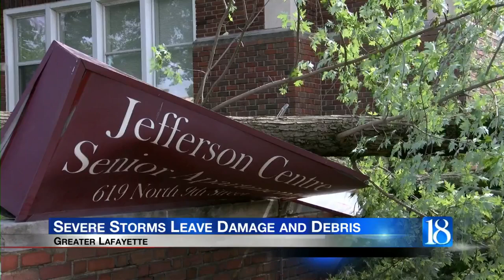Severe Storms Leave Damage and Debris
The cleanup continues this morning after strong storms leveled trees